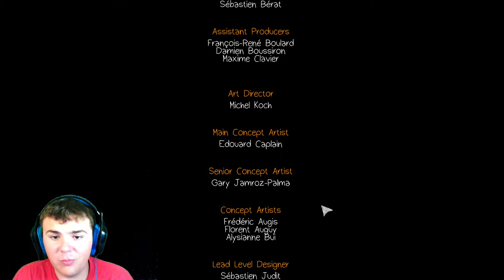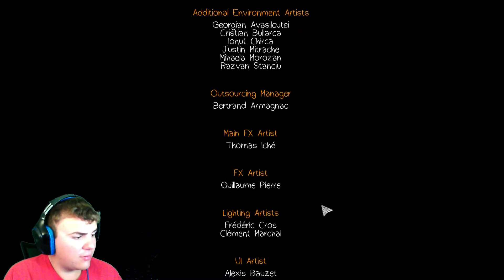Life is Strange - 9/22/15 (Part 7)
*This is a Livestream Archive from 9/22/15. It is completely Unedited.*

I played some Life is strange on a livestream!